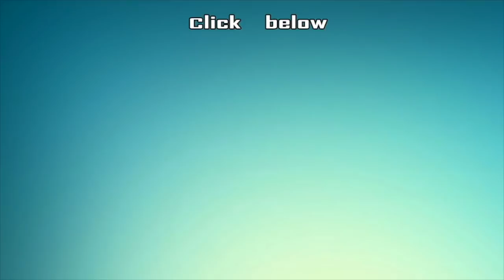கொஞ்சம் கம்மியாதா இருக்கும்னு நினைச்சோம் ....ஆனா! ? | 2.0 FDFS Public Review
Watch the first day first show public review of Endhiran 2.0 starring Superstar Rajinikanth & Akshay Kumar, Directed by Shankar, Music by Ar Rahman

CREDITS
 Host - Selva & Krishna  ,Camera - Suresh & Karthick ,Edit - Saravanan